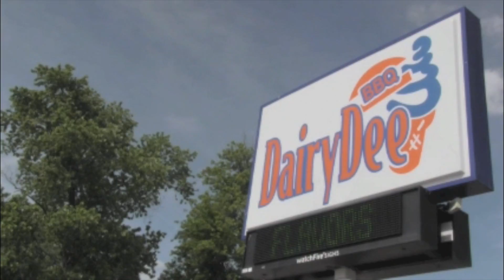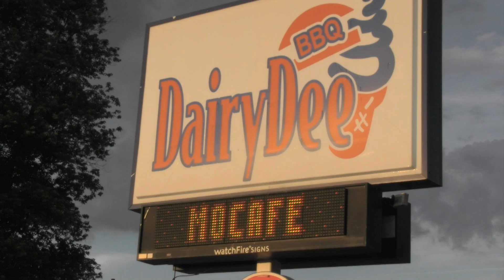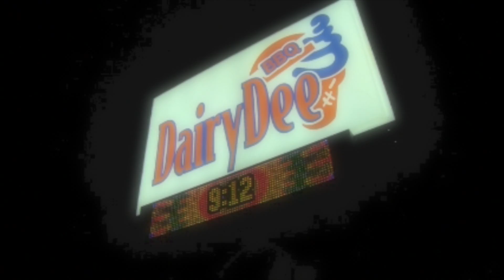Ice Cream for a Found Harmonium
A typical day at Dairy Dee full of fun, ice cream, and rainbows!